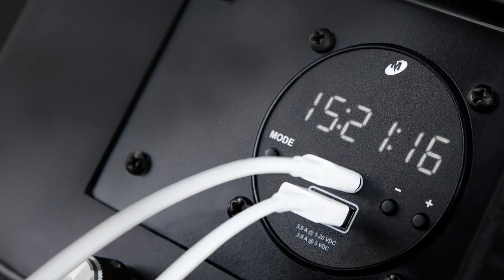5 New Aircraft Digital Clocks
8 modes and USB charging power, all at your fingertips.

Replace your aging analog and digital clocks with the new multifunction CHRONOS Series, the only aircraft digital clocks with USB charging power.